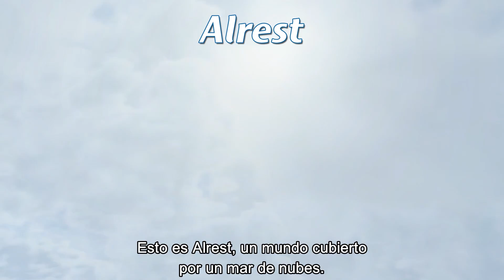Xenoblade Chronicles 2 - Nintendo Direct 14.09.2017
¡Xenoblade Chronicles 2 llegará a Nintendo Switch el 1 de diciembre!